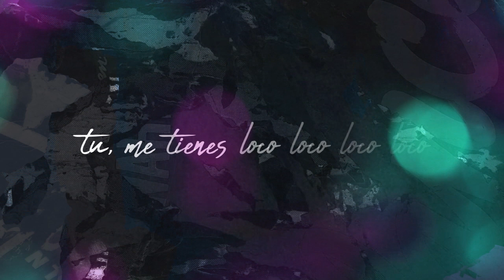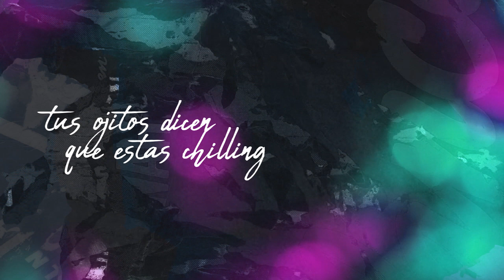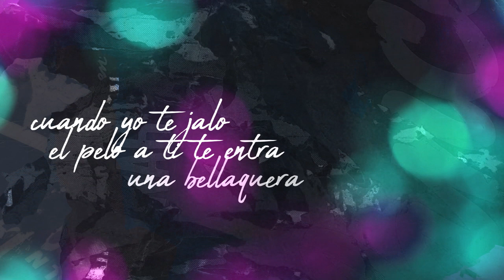2 - Respira x Randy · Carlitos Rossy X Jorge Milliano DOL·CE VI·TA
36 Grados Network